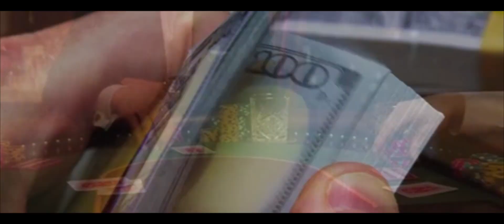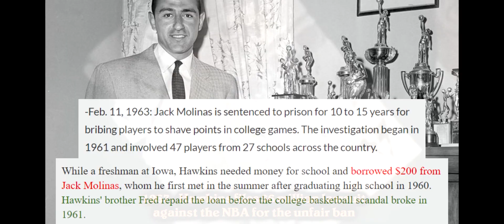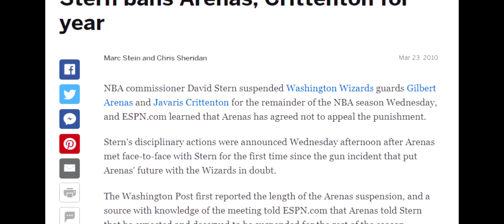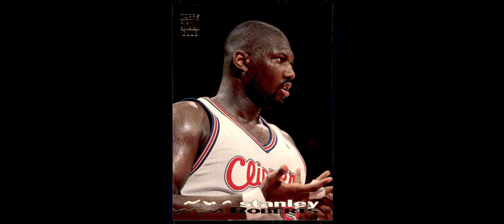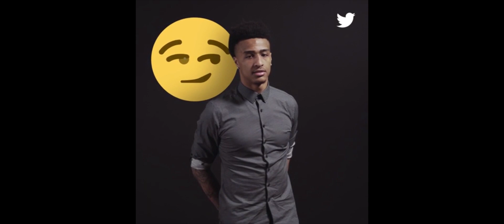Shocking Way NBA Players Got Banned From The League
Some NBA players take things too far once they make it into the league,  from drugs, gambling to bringing guns into the locker room. In This video we take a look at Shocking Way NBA Players Got Banned From The League

Are You Looking For More Videos On NBA or Basketball Related - Topics?

Hello,

Translated titles:
Manera impactante Los jugadores de la NBA fueron expulsados ​​de la liga

Shocking Way: les joueurs de la NBA exclus de la ligue

Chocantes jogadores da NBA foram banidos da liga

चौंकाने वाला तरीका एनबीए प्लेयर्स ली

令人震惊的NBA球员被禁止进入联盟

Para sa Nakakagulat na Mga Manlalaro ng NBA Nakakuha Bansa Mula sa Liga

NBA 선수들이 리그에서 금지 된 충격적인 방법

Шокирующий путь Игроки НБА забанены в Лиге

Shocking Way ผู้เล่น NBA โดนแบนจากลีก

Şok edici bir şekilde NBA oyuncuları ligden yasaklandı